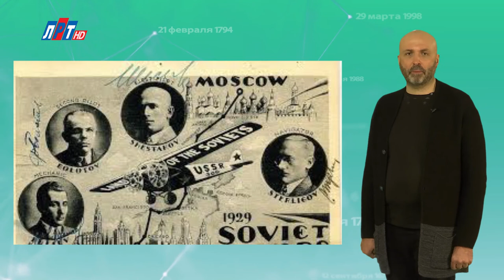"Дата" - 29 апреля